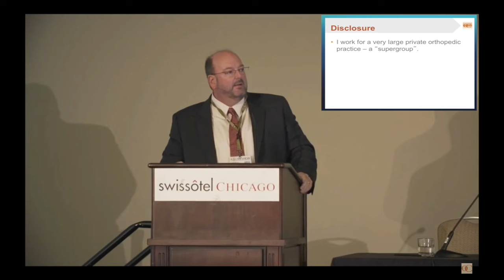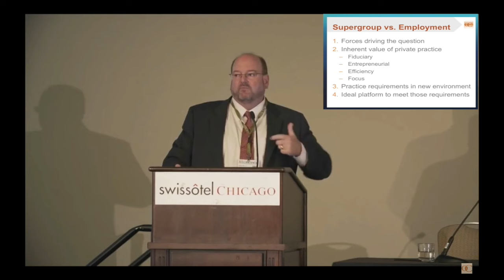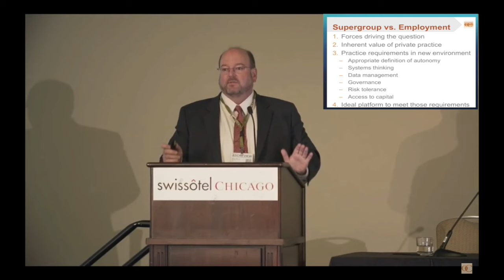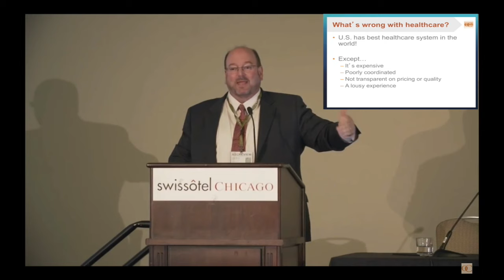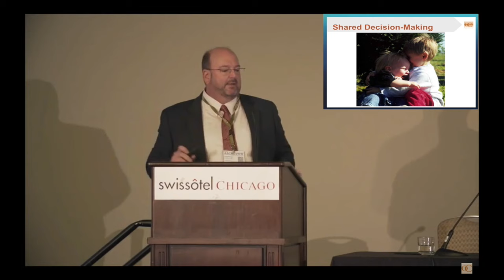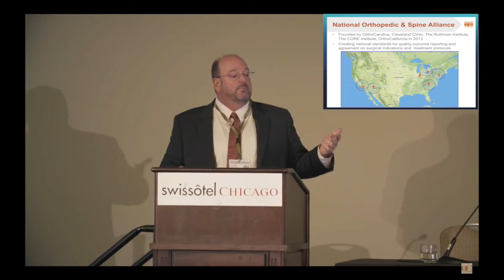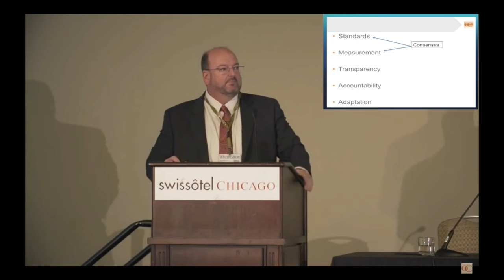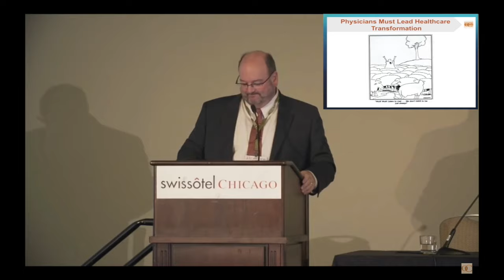The Future of Private Practice (incl. slides)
Key thoughts from OrthoCarolina CEO Dr. Dan Murrey.

Successful private practices are focused on the forces driving healthcare today: collaboration and integration, transparency on quality and cost, systems thinking and innovation.

The future of private practice: Key thoughts from OrthoCarolina CEO Dr. Dan Murrey.